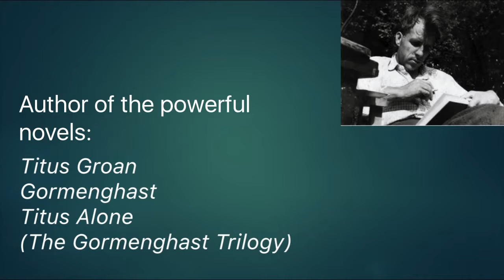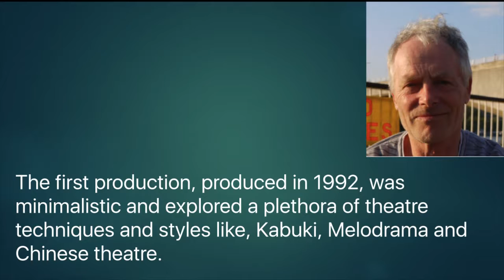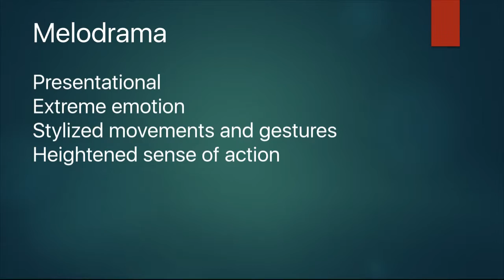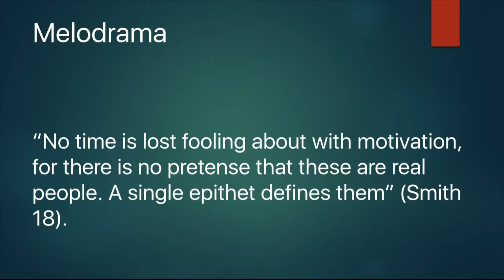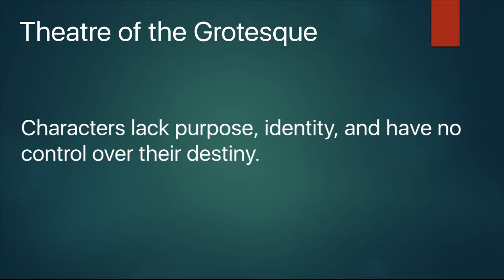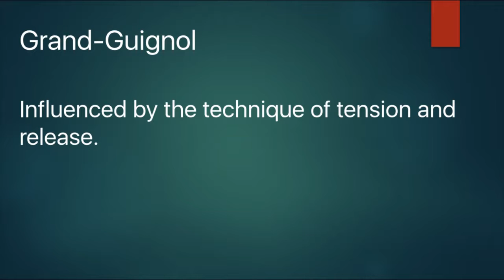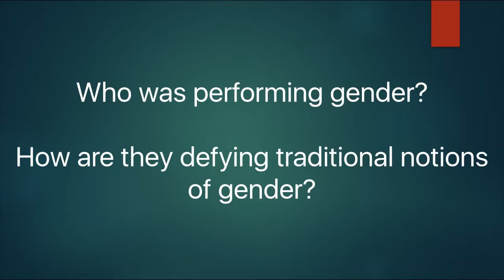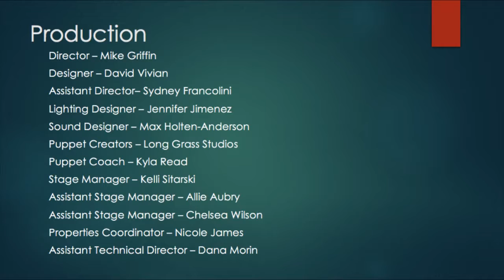2016: Gormenghast Study Guide 1 0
Originally published in November 2016.

This is a Study Guide to inform and enhance your appreciation of our production of Gormenghast by Mervyn Peake, with stage adaptation by John Constable. The production is directed by Mike Griffin, faculty at the Marilyn I. Walker School of Fine and Performing Arts. The Study Guide was prepared by the Assistant Director, Sydney Francolini.

The Study Guide provides information about considerations regarding Direction, Design, Style, Puppetry, and Gender.

The production opens Nov. 11, 2016 and continues through Nov. 19 at the Marilyn I. Walker Theatre of the Marilyn I. Walker School of Fine and Performing Arts, Brock University, Niagara, Ontario, CANADA,

The authors of the Study Guide do not own the visual content and are using it here for educational and learning purposes.